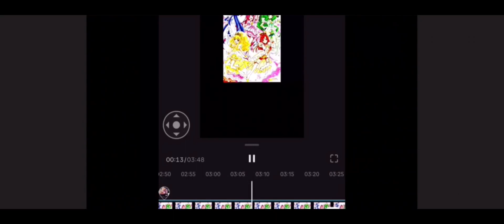Sailor Star Song Mashup! (Nightcore Ver.)